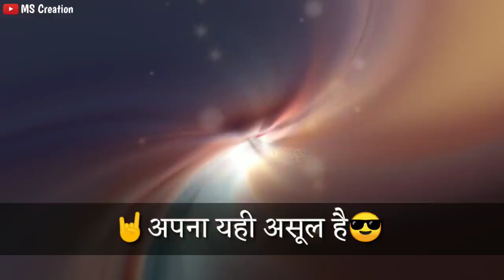Girls Attitude WhatsApp Status Video😎🤘 New Attitude Status for Girls✌ MS Creation720p